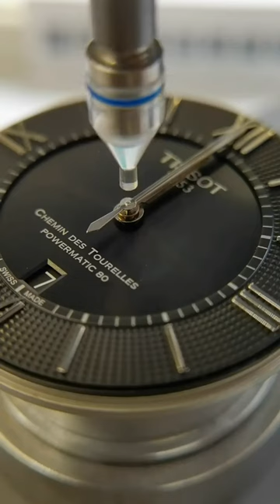Tissot Duluer Repair and Maintenance Be a caring watch repairer Chongqing Ruichen Watch Repair Co ,